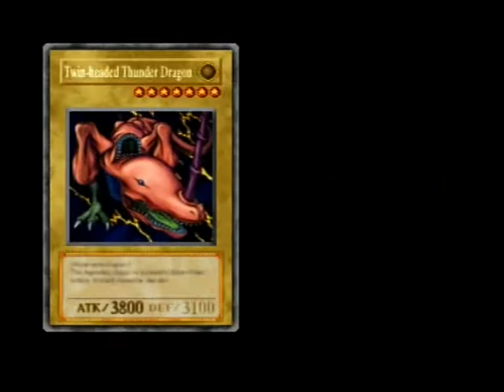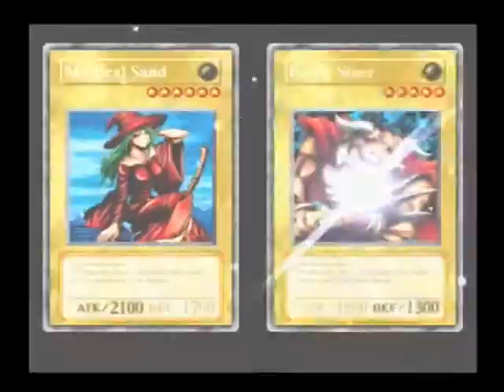YU-GI-OH FORBIDDEN MEMORIES - WALKTHROUGH PART 5